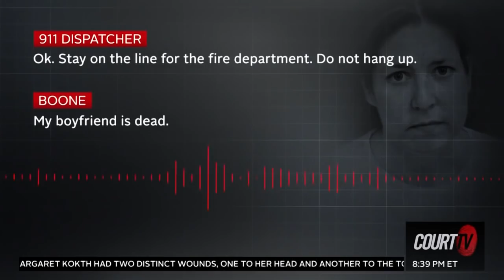Hide-N-Seek Turns Deadly | On The Docket | COURT TV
ON THE DOCKET: Sarah Boone, 42, is charged with second-degree murder for the death of Jorge Torres Jr. Boone told investigators she and the victim had been drinking before she zipped him inside a suitcase during a game of hide-and-seek.